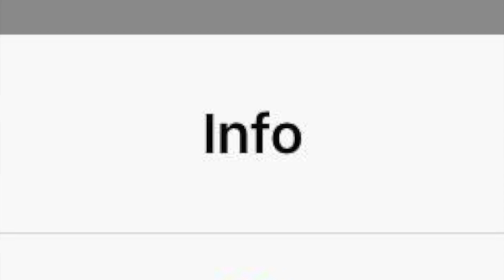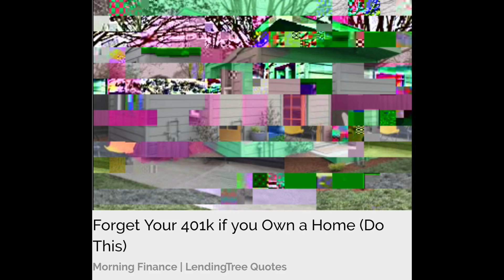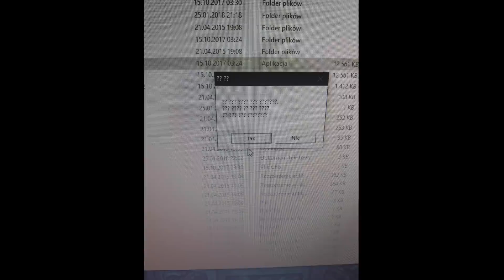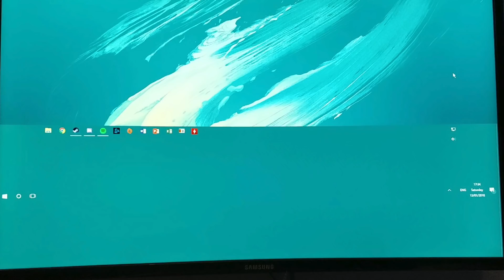The Best Of r/SoftwareGore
I love this subreddit way too much.